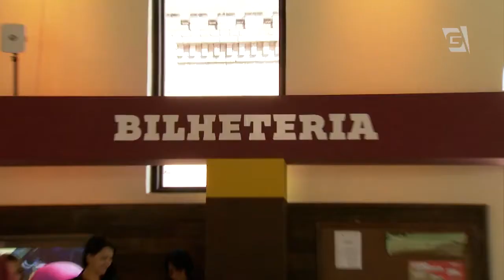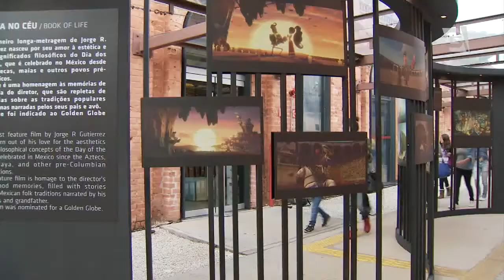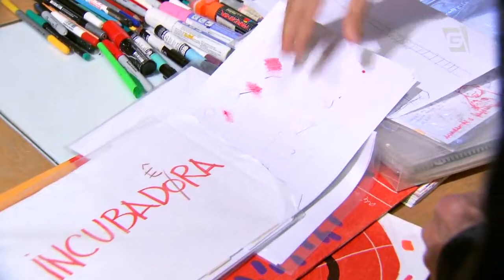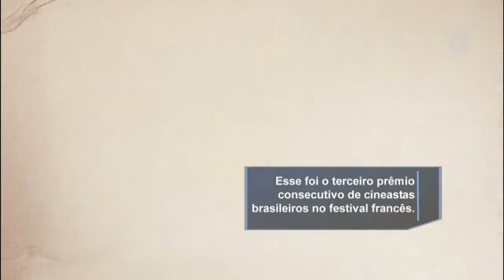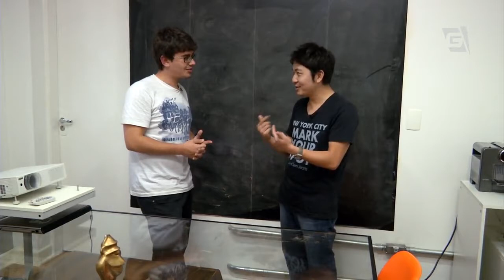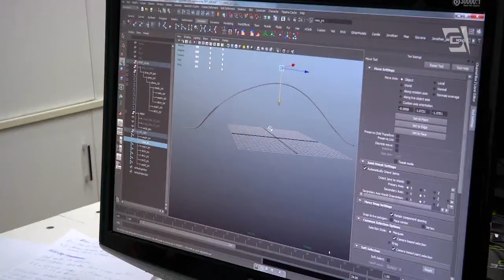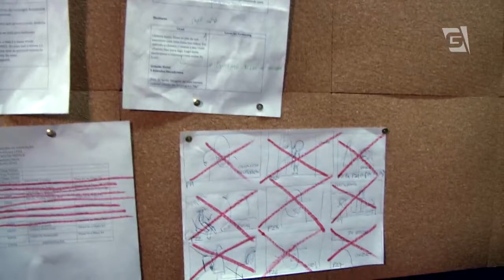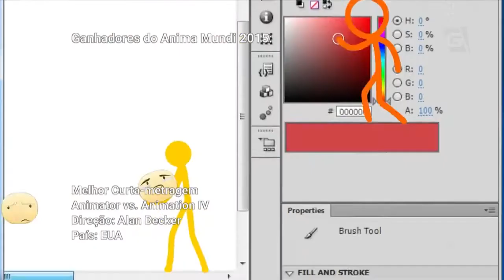Vem Comigo - Animação (26/07/2015)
Nessa edição do Vem Comigo, a nova geração de repórteres e cinegrafistas da Faculdade Cásper Líbero fala sobre Animação. A equipe de alunas e alunos conheceram de perto o evento Anima Mundi e visitaram um estúdio onde se criam as animações. Além disso, Goulart de Andrade conversou com Alê Abreu, diretor do filme "O Menino e o Mundo".